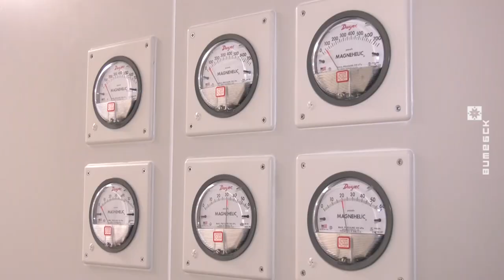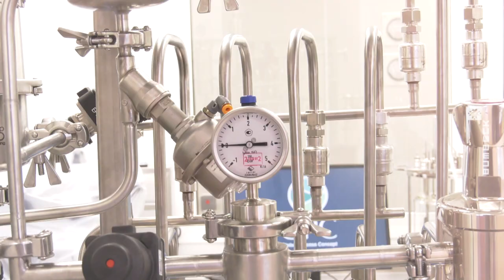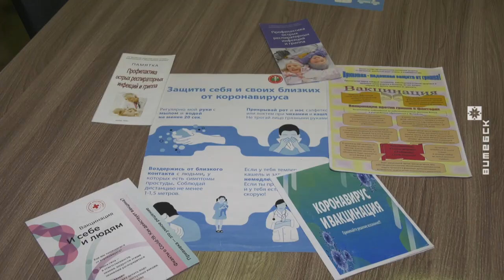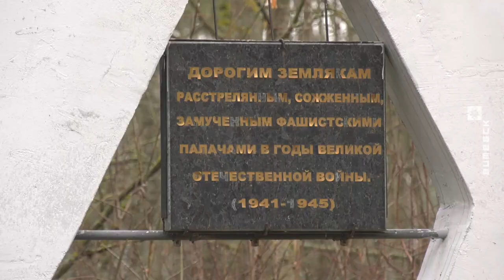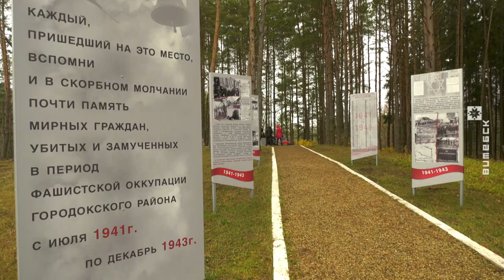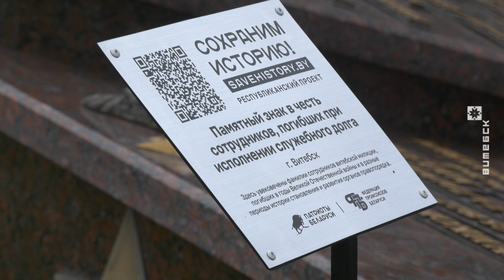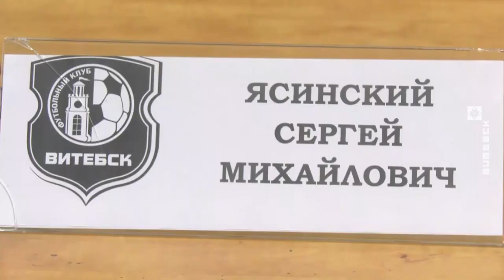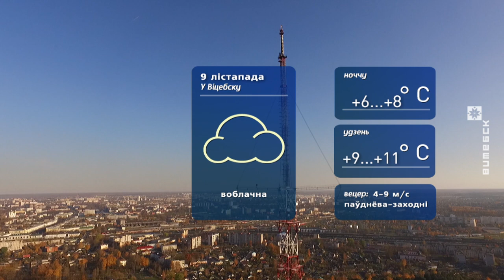Витебский Вестник (08.11.2022)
00:00:52 Производство вакцины от коронавируса начнётся в ноябре.
00:03:38 Вакцинация.
00:05:37 Уборочная кампания завершена.
00:06:36 Перезахоронение в Городке.
00:09:34 День ветеранов УВД.
00:11:38 Футбол.

© Телерадиокомпания «Витебск»
2022